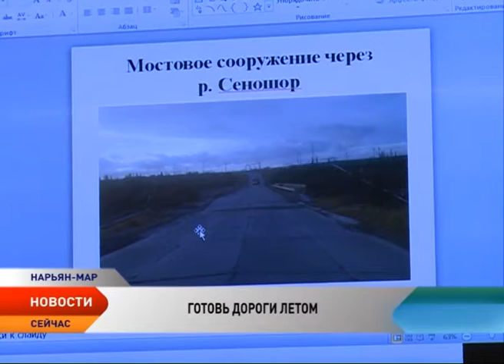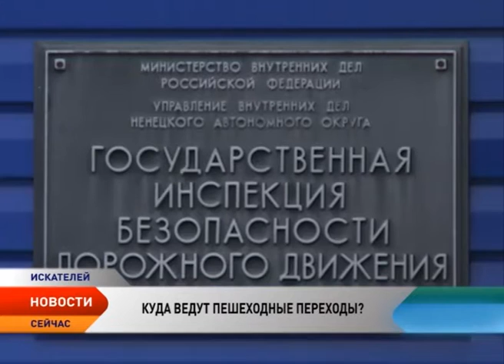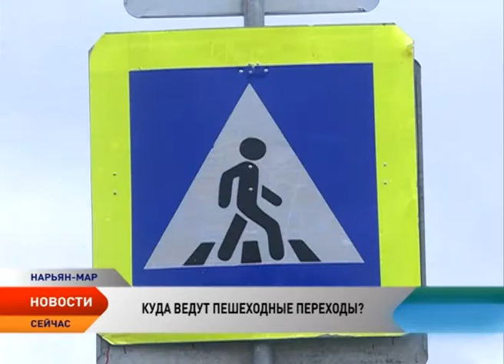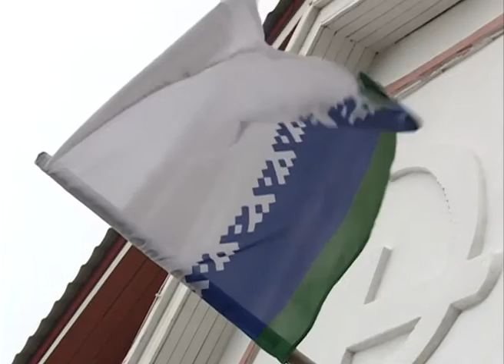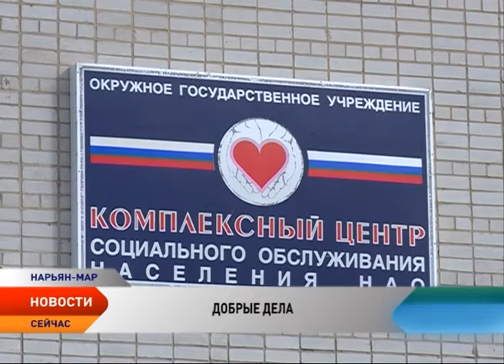Новости Ненецкого округа от 09.09.2016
Новости Ненецкого округа:

Курс на развитие. «Арктикнефть» обустраивает инфраструктуру объединенного месторождения на Колгуеве.

Готовь сани летом. Окружные дорожники готовятся к осенне-зимнему периоду.

Внимание, нововведения! Жители округа начали сдавать экзамены на выдачу водительских удостоверений по новым правилам.

Более 30 интерактивных проектов представят жителям Ненецкого округа на ярмарке «Мастерская НКО».